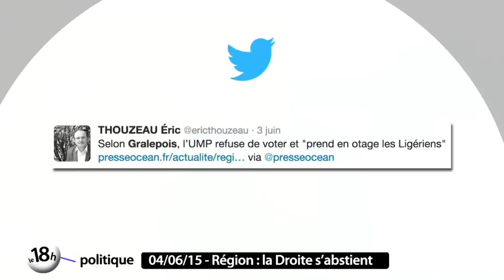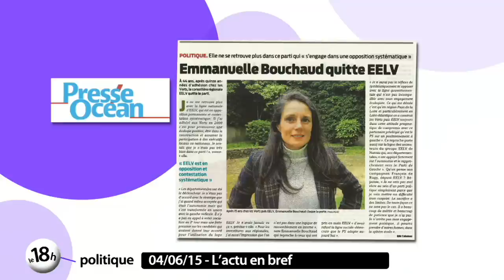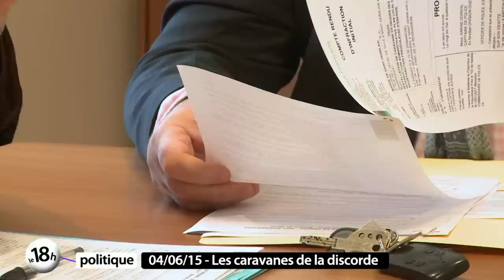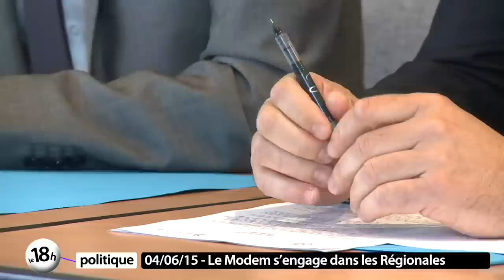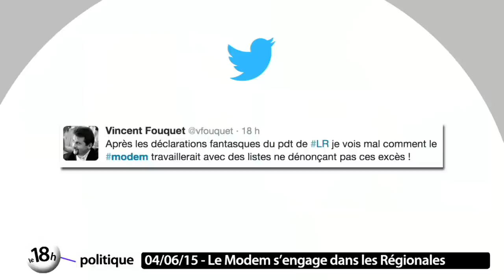Le Modem s'engage dans les Régionales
Patricia Gallerneau mènera la liste du Modem pour les prochaines élections régionales. L'ancienne conseillère municipale de Pornichet avait déjà été candidate en 2010, où elle avait obtenu 4,57 % des voix.  Quelles sont ses ambitions pour ce suffrage ? Envisage-t-elle une union avec l'UMP et l'UDI ? Quels projets souhaite-t-elle défendre ?